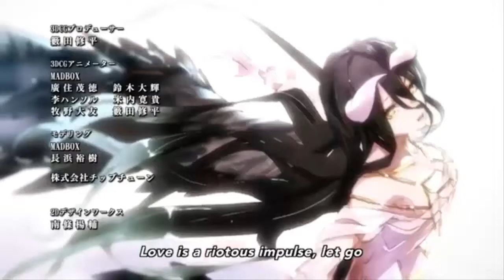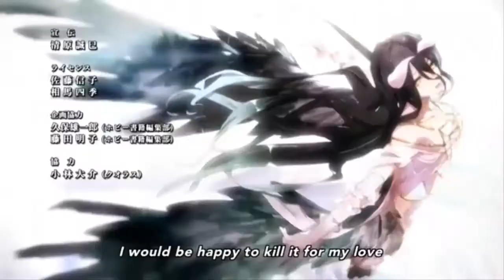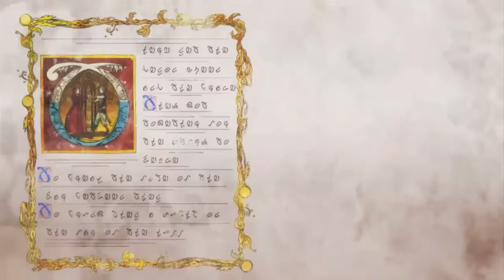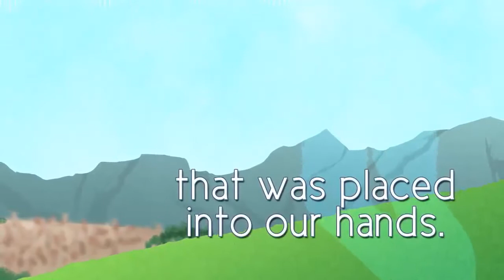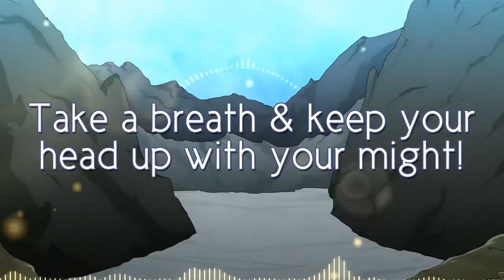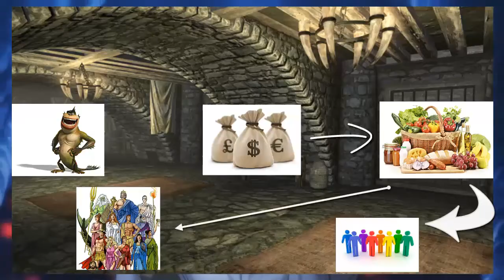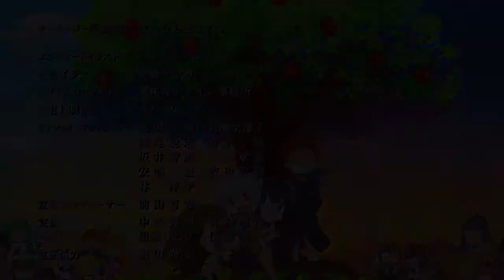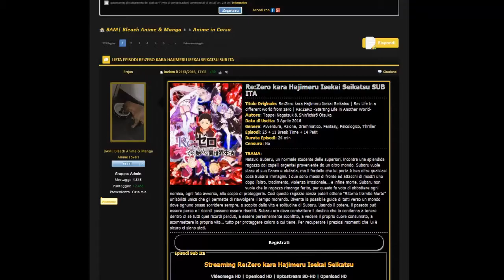TOP 5: I migliori anime/manga FANTASY del 2016!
The editor doesn't own anything of the images and videos used.